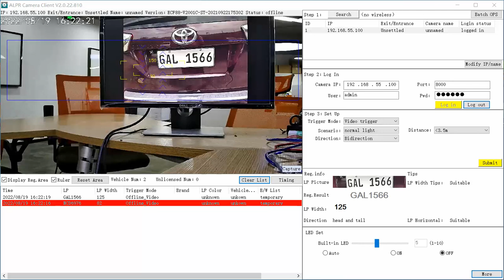the Philippines license plates are accurately recognized by ENSTER license plate recognition cameras